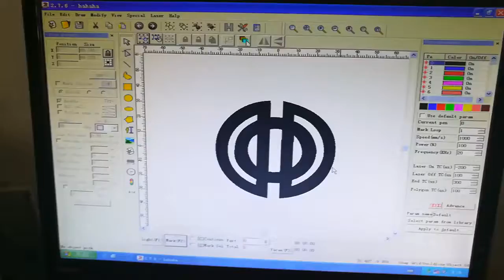Fiber laser marking machine for deep engraving on aluminum, etching on metal-1